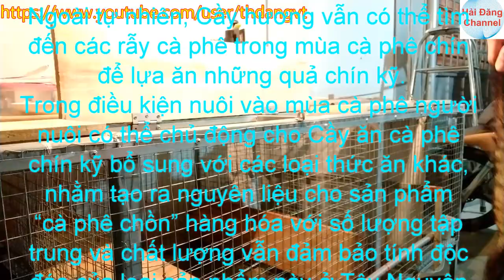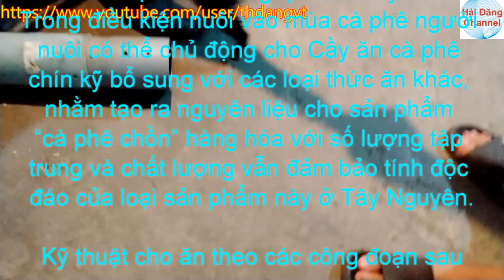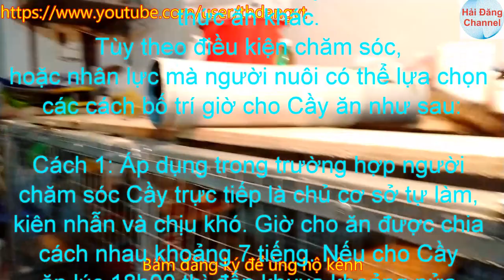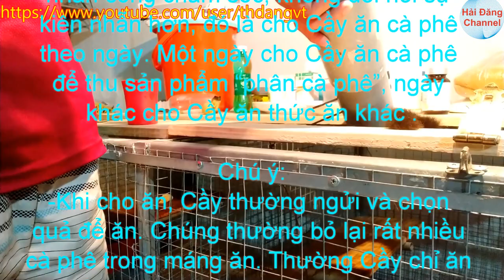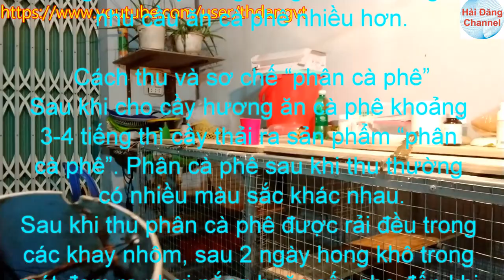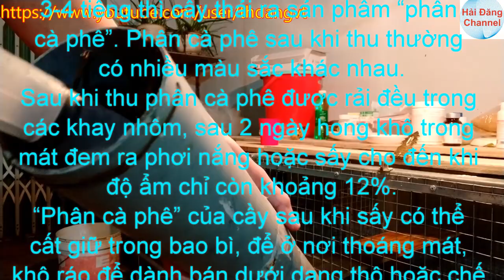Tạo nguyên liệu cà phê chồn